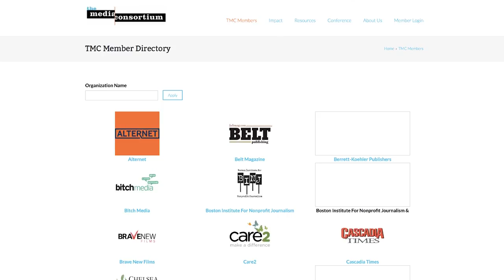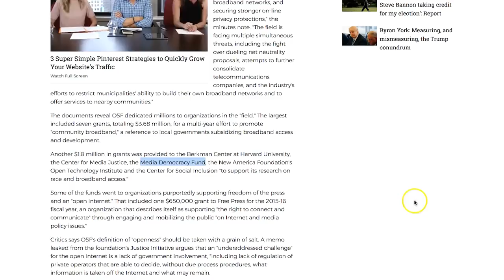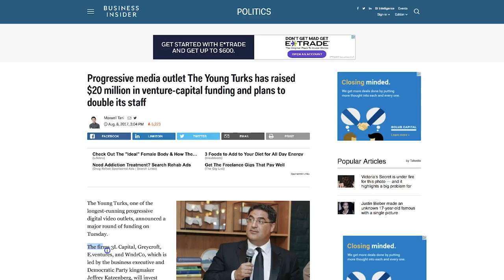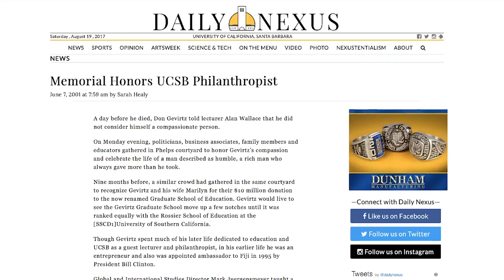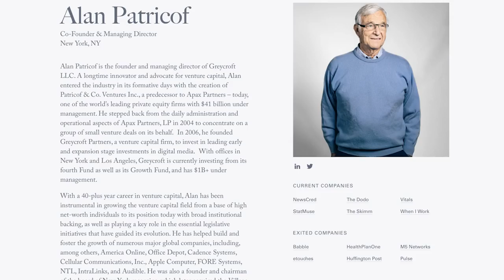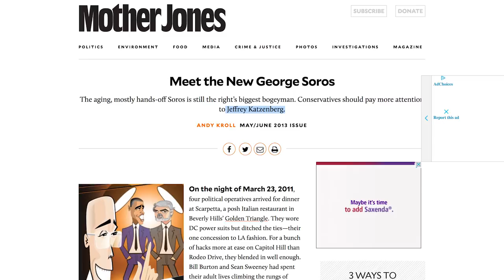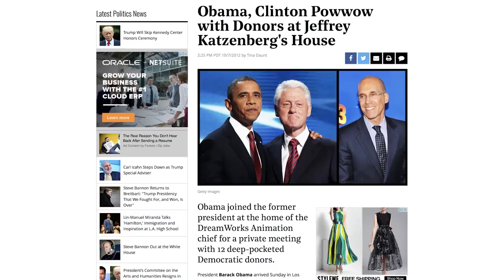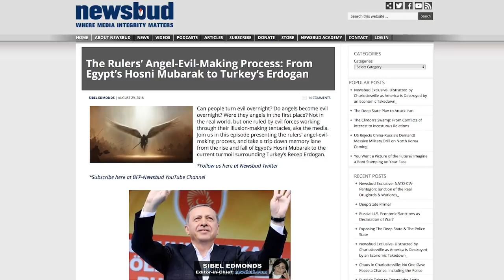Exposed: Clinton Train Paid The Young Turks $20 Million (Full Video)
In this week’s episode of Newsbud’s Spiro Reports, Spiro investigates the deep state’s role in influencing the so-called alternative media. Recently the Young Turks secured an investment deal for $20 million. You know what they say, follow the money! Find out what we discovered in this hard hitting Newsbud community exclusive as we uncover the shady powerful network within the Clinton train who is pulling the money strings for the Young Turks. Plus, find out what former FBI whistleblower and Newsbud Founder Sibel Edmonds had to say about the Young Turk front man only at Newsbud.com